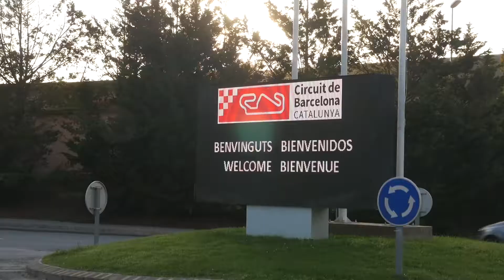Official Test Porsche Mobil 1 Supercup Barcelona